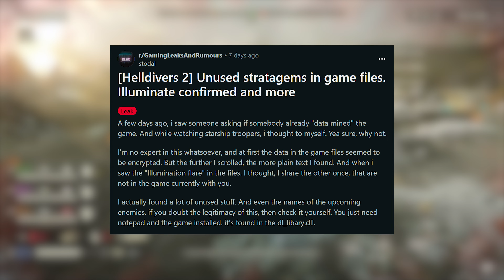HELLDIVERS 2 is adding cars, mech suits & more!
CITIZENS OF SUPER EARTH I WELCOME YOU TO THE NEWS & UPDATES FOR HELLDIVERS 2!

TIME STAMPS:
00:00 START
00:31 subscribe
00:40 Mech suits
01:19 devs update
01:33 vehicles
02:18 SUPPORT NPCs
02:58 gamecode & leaks
03:23 NEW faction

In the next few months we're going to see some amazing and beautiful things appearing in the arsenal for all Helldivers.

Bringing all the fun and latest news and gameplay from RockStar Games. Occasional streamer of video games via You Tube & Twitch!